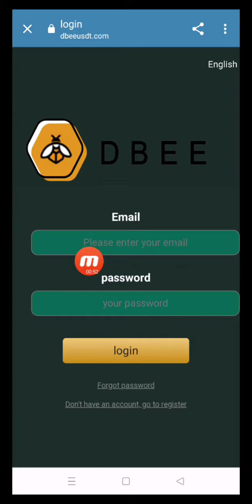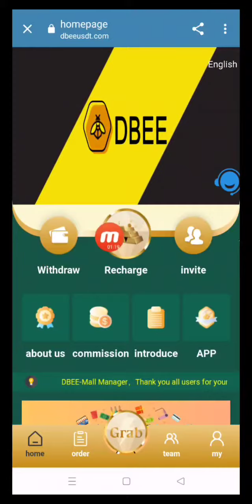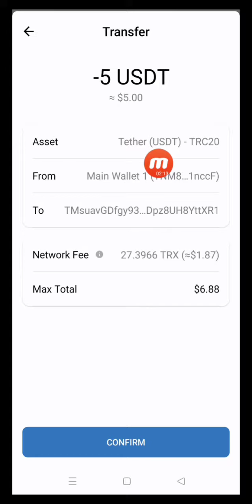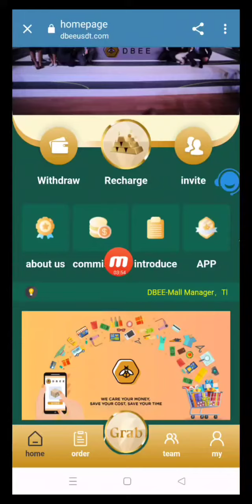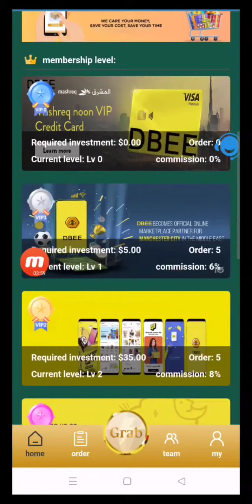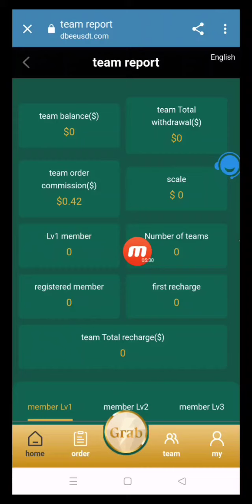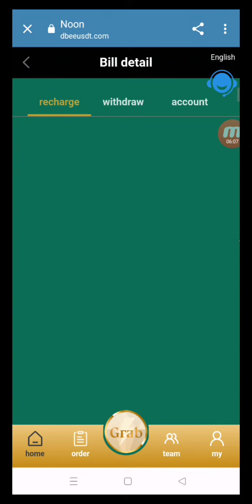The most trusted usdt trx investment app with daily withdrawal proof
New users will get 15 USDT when they register (15 USDT will be sent directly to your flexible account after registration, you only need to recharge 5 USDT to start to experience earning coins, the minimum first withdrawal is 0.01 USDT)

vip1✔️The recharge amount is 5 USDT, the daily commission is 6%, earning 0.4-1 USDT.
vip2✔️Accumulated recharge of 35 USDT, daily commission 8%, earn 2.8-5 USDT.
vip3✔️ Accumulative recharge of 100 USDT, daily commission 9%, earn 8-13 SDT.
vip4✔️Accumulated recharge 280USDT, daily commission 10%, earn 25-38USDT.
vip5✔️Accumulated recharge 900USDT, daily commission 11%, earn 100-120USDT.
vip6✔️Accumulated recharge 2500USDT, daily commission 12%, earn 280-350USDT.
vip7✔️Accumulated recharge 6600USDT, daily commission 13%, earn 900-1000USDT.
vip8✔️Accumulated recharge 14980USDT, daily commission 18%, earn 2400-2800USDT.
vip9✔️Accumulated recharge 29980USDT, daily commission 28%, earn 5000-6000USDT.

best cryptocurrency
revocation certificate
transaction income
Trx money-making platform
USDT mining